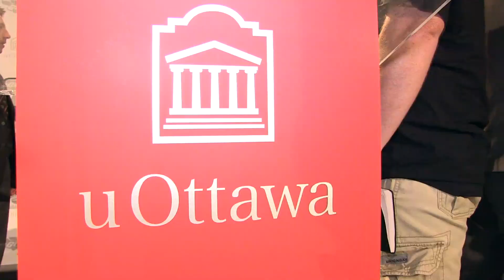U of O appoints new coach for Gee-Gees hockey team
The University of Ottawa has turned to a former university hockey star once honoured for his achievements in academics and the community to reboot its varsity mens hockey program, derailed in March 2014 by allegations of sexual assault. Patrick Grandmatre, 36, was introduced Wednesday as the new head coach of the Gee-Gees hockey team. He will spend the next year recruiting players to assemble a competitive team by September 2016, when the team is slated to return. Wayne Scanlan reports.